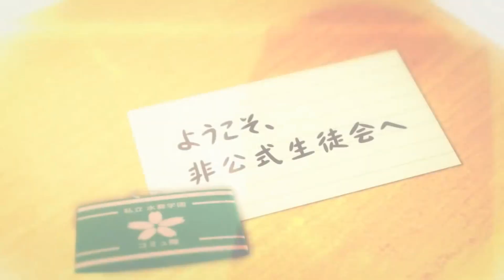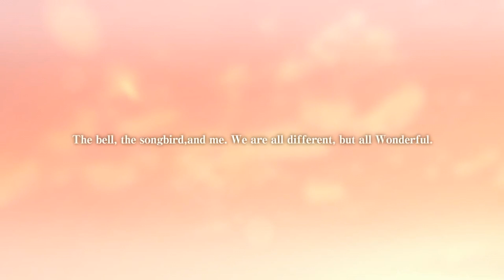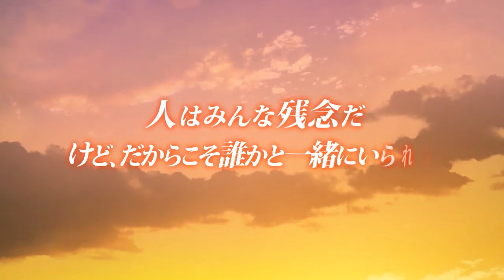カラオケ風動画_87_Bum-out!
ブランド：チュアブルソフト
タイトル：残念な俺達の青春事情。
オープニング曲：『Bum-out!』　歌；KOTOKO
作詞：KOTOKO
作編曲：橋咲透(solfa)

2014年11月28日発売